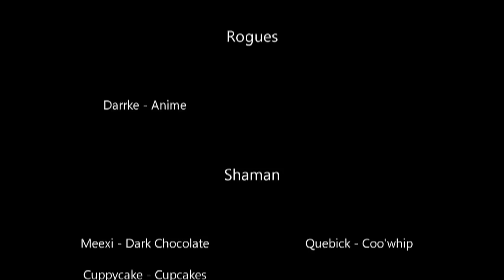The Pals for Life VS. Nefarian 25: THE MOVIE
And I finally got my settings figured out to max out Youtube quality and you can view that version If you are going to comment, please comment on this video as the higher quality version has comments disabled.

The Pals for Life (yes, the real one on Laughing Skull) present a Nefarian kill video.  Sure, a billion of these have been recorded and this isn't even heroic mode.  But do other kill videos contain cupcakes and banana hammocks?  Didn't think so!

This video is somewhat of a parody of Paragon's world first Heroic Nef kill from last week.  I didn't go all out and get the extra scenes featured in most Paragon movies where it depicts a camera floating in first person into the instance and then up to the boss in the cheesiest manner possible.  I also couldn't get multiple perspectives but I did think about trying to fake it.  The video didn't turn out too bad considering the three hours that was put into editing it.

What to expect:

1.  A kill.  Yes, we did actually stop drooling long enough to kill Nefarian.
2.  Slightly making fun of Paragon kill videos.
3.  A Moonkin getting headshot by a Shadowbolt.
4.  Cupcakes.
5.  EPIC F***ING MUSIC.
6.  Banana Hammocks.
7.  White trash mode.
8.  A tree spazzing out in sync to the music so well it's freaky
9.  Purple coveting and Nao hating (thieving bastard)
10.  Baller ass credits with a secret ending just for the ladies (and some guys)

Video by:  Amerika of Laughing Skull
Editing Software:  Vegas Video Platinum 10
Recording Software:  Playclaw
Game UI:  My own (not released)

EPIC SONG LIST:
1.  Two Steps from Hell:  Freedom Fighters
2.  Two Steps from Hell:  Heart of Courage
3.  Two Steps from Hell:  Velocitron
4.  Spiderbait:  Black Betty
5.  Two Steps from Hell:  1000 Ships of the Underworld
6.  Sweeney Todd Soundtrack:  My Friends

P.S.  Yes, Leeroy is still alive.